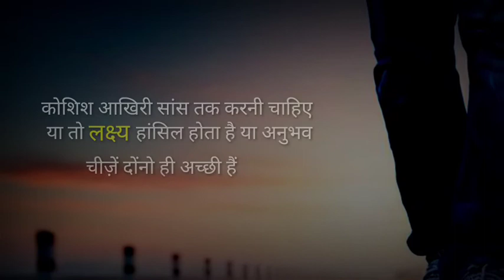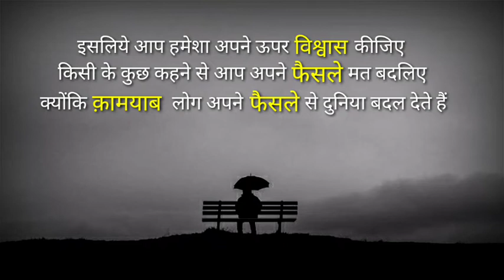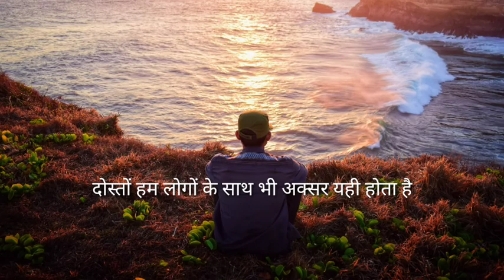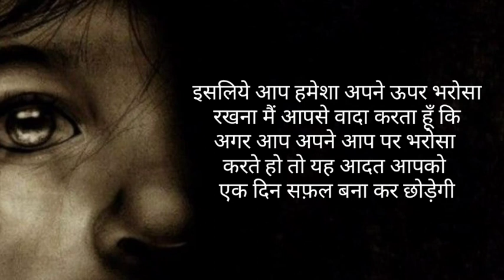Best powerful inspirational speech in hindi | Best motivational video in hindi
Inspirational quotes
Inspirational shayari
Inspirational video
Hindi motivation
Best inspirational quotes about life
Best motivational video in hindi
Best quotes
Inspirational video
Motivational video